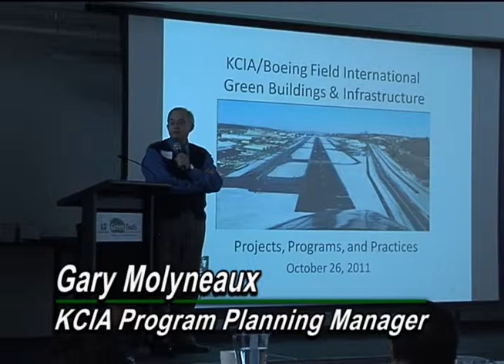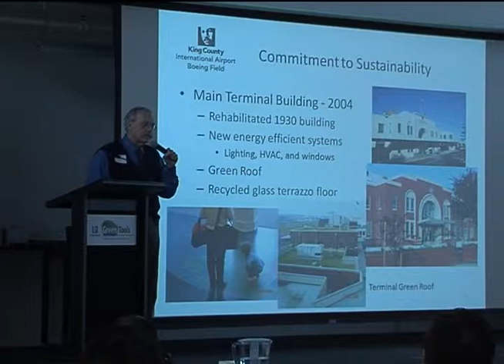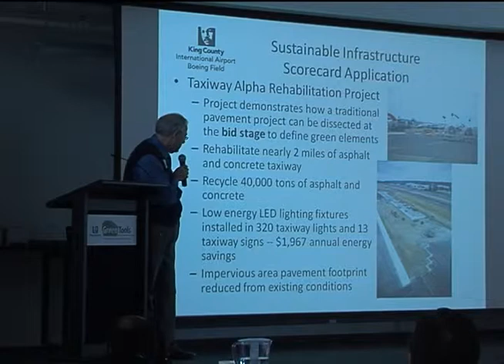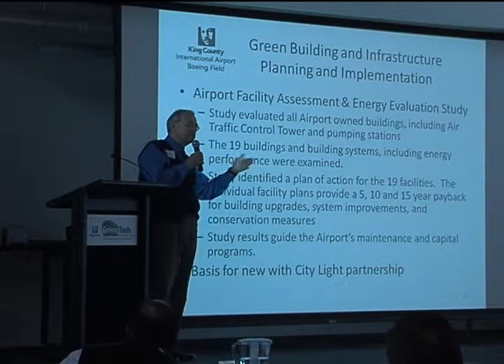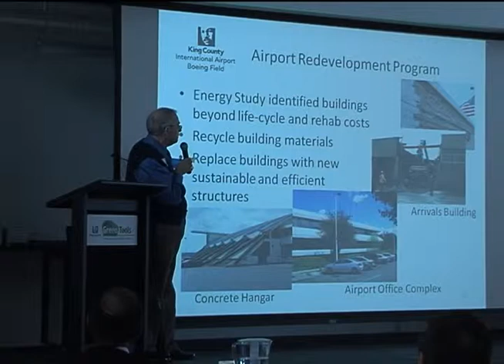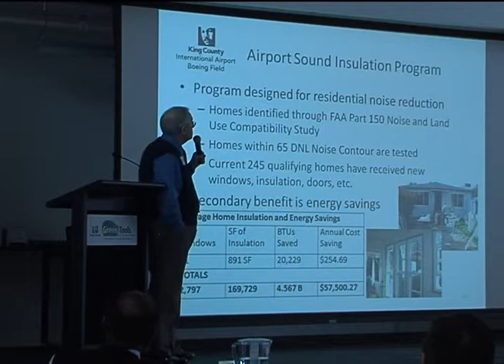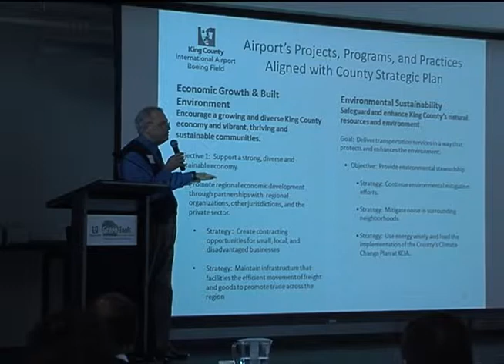King County International Airport - King County Green Building Summit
King County International Airport presentation at Oct. 26, 2011, King County Green Building Summit in Woodinville, Washington.